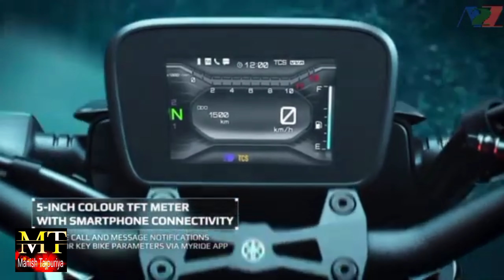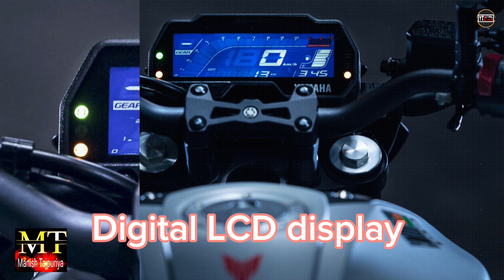Upcoming Yamaha MT 125 details review 2024 Yamaha MT 125 spotty body dizziness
Upcoming Yamaha MT 125 2024 Yamaha MT 125  spotty body dizziness
4:57

A 100l il 58

KB/S

upcoming Yamaha MT 125

new yamaha mt 125

yamaha new mt 125cc bike

new yamaha mt 125 price inindia

X
a

Q

4:57

A 299l l 58

2024 Yamaha MT 125

2024 yamaha mt 125

KB/S

yamaha mt 125 new model 2024 N

yamaha mt 125 new model 2024tamil

yamaha mt 125 new model 2024price in india

mt 125 yamaha 2024 top speed

yamaha mt 125cc 2024

yamaha mt 125 new model 2024telugu

price

yamaha mt 125 new model 2024 K

X

mt 125 yamaha 2024 valor

mt 125 yamaha 2024 no brasil
a

a

4:58

5.00KB/S

ull ul 58

yamaha mt 125 price in nepal

yamaha mt 125 price in india

yamaha mt 125 new model 2023price in nepal

yamaha mt 125cc

yamaha mt 125 new model 2023mileage test

yamaha mt 125 in india

yamaha mt 125 new model 2023price

X
a

a

4:58

A 8.09:ullal 58

india

KB/S

new yamaha mt 125 price in

yamaha mt 125 new model 2023 N

yamaha mt 125 new model 2023launch date in india

yamaha mt 125 new model 2023top speed

X

yamaha mt 125 new model 2023malayalam

yamaha mt 125 new model 2023tamil

7